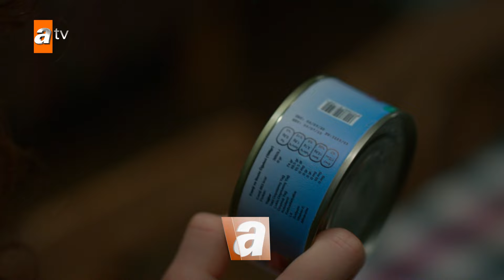Kardeşlerim 110. Bölüm Fragmanı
Başroller: Celil Nalçakan, Cüneyt Mete, Fadik Sevin Atasoy, Ahu Yağtu, Simge Selçuk, Yiğit Koçak, Su Burcu Yazgı Coşkun, Aylin Akpınar, Cihan Şimşek

Kardeşlerim yeni bölümleriyle her Cumartesi 20.00 'de atv'de! Kardeşlerim hesaplarını takipte kal!

NGM hesaplarını takipte kal!